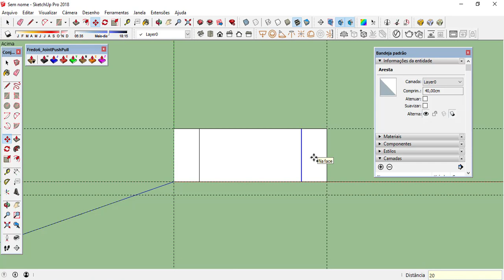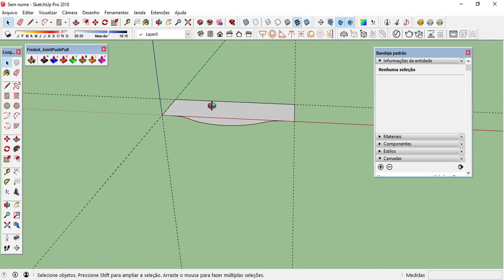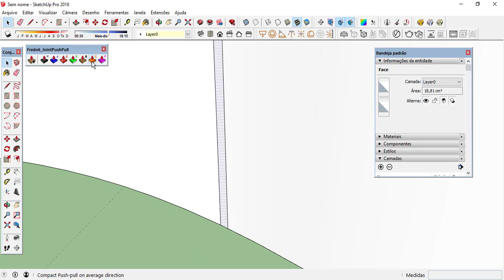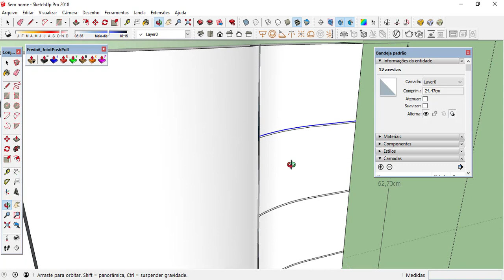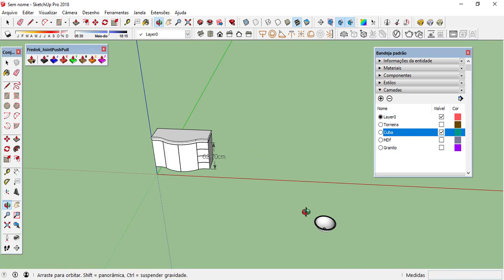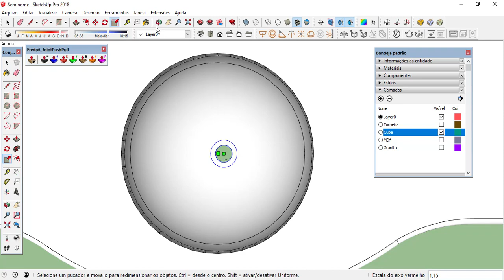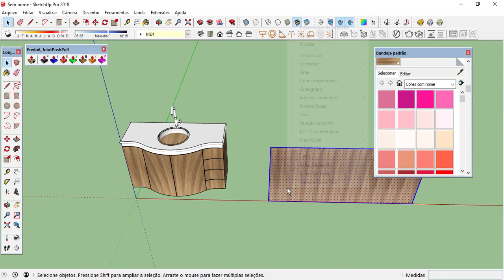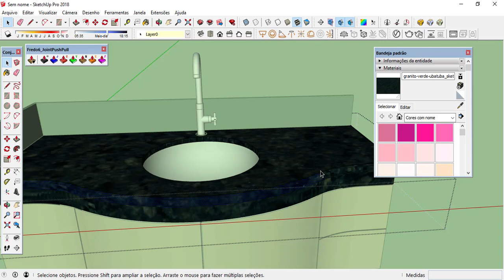Modelando Armário de banheiro no Sketchup - Marcenaria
Modelando um Armário de Baneiro no Sketchup.